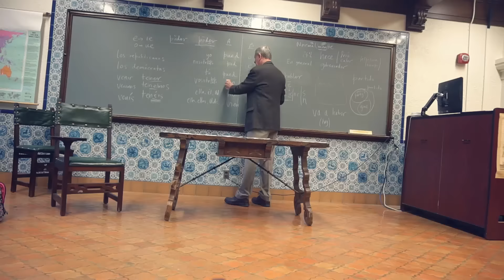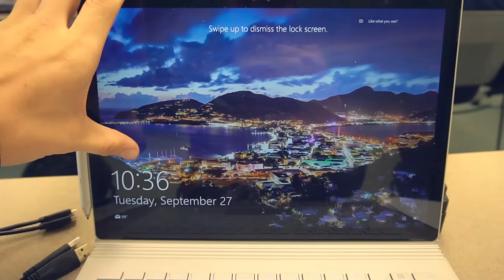HE SMASHED MY iPHONE 7 PLUS!! || Kent Heckel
Vlog #773 - JOEY SMASHED MY IPHONE 7 PLUS!! Is it okay?

MAIL BOX (I'll open it on the vlog):

Kent Heckel
1 Maybeck Place